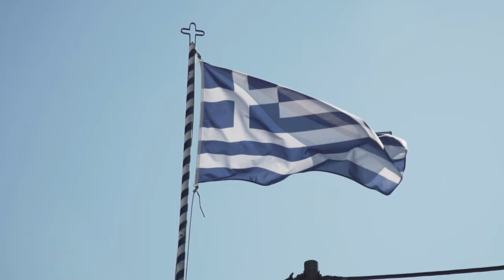Greece 4K - Scenic Relaxation Film With Calming Music | Greek Mythology Relaxation Film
Greece is one of the most historical and diverse countries in the world. Enjoy this 4K relaxation film across the Greece's most beautiful regions. From the mesmerizing island of Zakynthos, to the mythical Mount Olympus. This film not only shows the popular destinations of Greece, but also covers its many hidden gems like never seen before.

✔ This video was given a special license directly from the artists and the right holders."